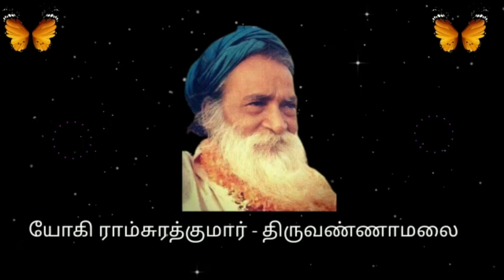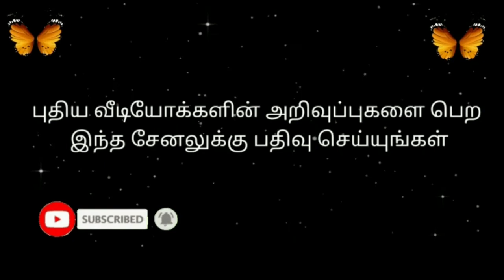Part 370 19 06 21 Glory of Bhagwan Yogi Ramsuratkumar Nama Ma Devaki Mathaji